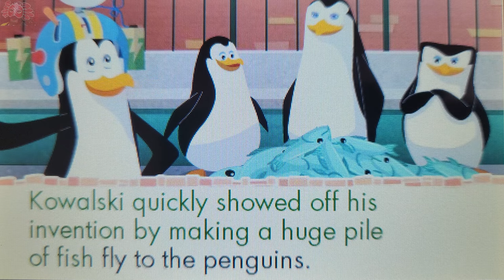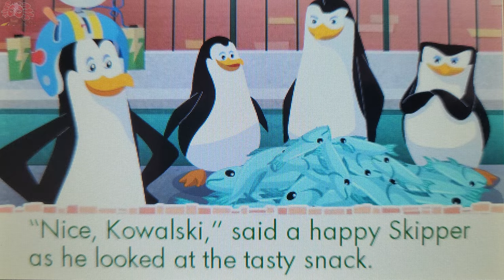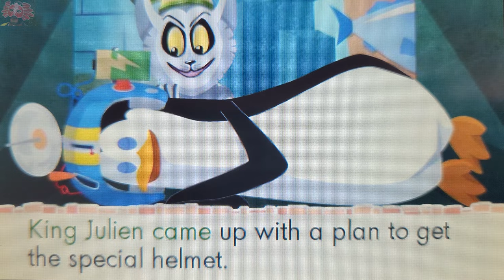The Penguins of Madagascar: The Helmet - Story (VTech storio vreader) 🦀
The V.Reader Animated E-Book System by VTech is an interactive digital learning toy that encourages young kids ages three to seven years to learn to read and improve their vocabulary and reading skills. This e-reader is designed for younger users and features brightly colored buttons, a large touch screen, and a see-through protective case cover. Use the V.Reader to introduce reading in a fun, dynamic way that will encourage the development of important skills and keep active imaginations engaged.

Interactive E-Reading System
Ages: 3 to 7 years
Requires: Four AA batteries (not included)
What We Think
Fun factor:
Durability:
Ease of assembly:
Educational factor:
Novelty factor:

The Good: A fun and dynamic way to learn reading skills for a variety of age levels

The Challenging: QWERTY keyboard is not very touch-sensitive and might take some getting used to.

In a Nutshell: An e-reader designed for young readers

V.Reader is an exciting interactive learning tool for kids. Kids' E-Book System Designed for Easy, Durable Use
Engineered to encourage the development of important reading skills, the V.Reader is a fun, dynamic learning tool that will keep active minds encouraged and engaged. Designed to withstand regular use and abuse by young users, the V.Reader features a sturdy plastic body with see-through plastic screen cover that easily opens and closes for access to the touch screen and navigational/keyboard buttons.

This engaging e-reader also features rounded corners and rubberized plastic on the edges for added protection against dings and bumps. A large speaker on the front projects delightful voices, sounds, and music, and the included V.Reader pen helps users navigate menu options and learning exercises on the touch screen. The headphone jack provides young users with the option of listening to storybook cartridges in private, and the DC power jack allows the use of the V.Reader without batteries. As with other e-readers, new interactive content may be downloaded by parents from the VTech Web site using the included USB cable.

Versatile, Fun Activities for Different Levels of Learning
The V.Reader's interactive storytelling capabilities engage young readers to explore the art of reading while encouraging them to have fun at the same time. Users may choose to enter their name and select an avatar to personalize their V.Reader before their first use. After that, young readers may choose from a variety of activities: users can watch a story, where each line of the story is read aloud and can be followed on the screen; they can play reading games that challenge them to learn more about rhyming, syllables, lowercase and uppercase letters, and reading comprehension; and they can use the dictionary feature that provides a complete list of vocabulary words corresponding to the story.

Older users, over the age of five, may choose from more difficult categories of activities including phonics, vocabulary, and word recognition games. Additionally, by using the provided USB cable to connect the V.Reader to a computer, parents can monitor their child's reading activity and create completion certificates as progress is made.

V.Reader device, V.Reader pen, V.Reader Storybook cartridge, soft cleaning cloth, USB cable, user's manual.

This device plays fully animated stories with narration, character voices, vivid graphics, and exciting music!

With V.Reader Animated E-Book System children will discover the joy of reading while seeing well-loved characters like Shrek and Disney Fairies in stories with vivid animations. As the stories come alive with animations and sounds on the color touch screen, children take a journey into a world of imagination while developing the necessary building blocks to grow from a pre-reader to a confident and fluent reader. Cartridges are age graded for 3 to 5 year-olds and 5 to 7 year-olds. Each storybook cartridge includes a fully narrated and animated story, 8 reading skill games, and a story dictionary.